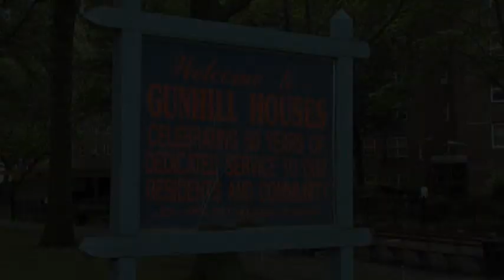DBNEB MUSIC TROY MARTIN OFFICIAL VIDEO: WE AIN;T PLAYIN !!!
DBNEBMUSIC'S TROY MARTIN'S VIDEO RELEASE, FOR THE HIT SINGLE:
WE AIN'T PLAYIN !!!. CAST YOU VOTES CAUSE THE A SERIOUS BLOCK PARTY VIDEO